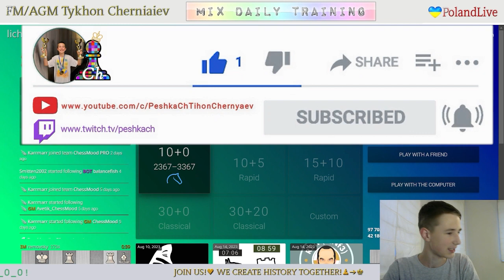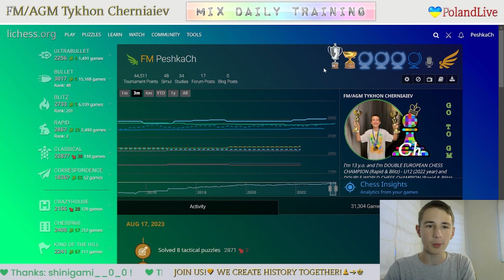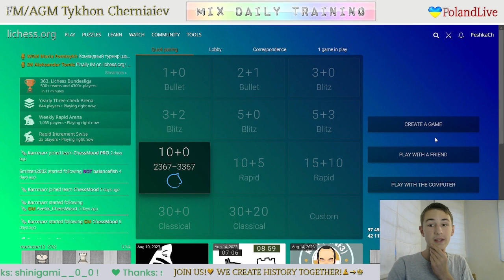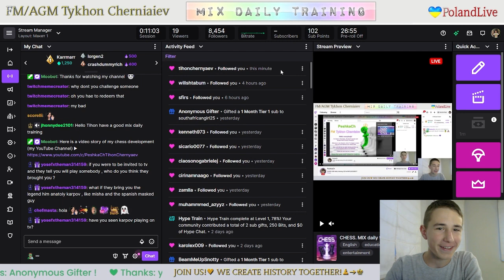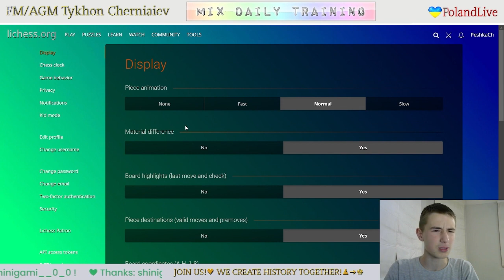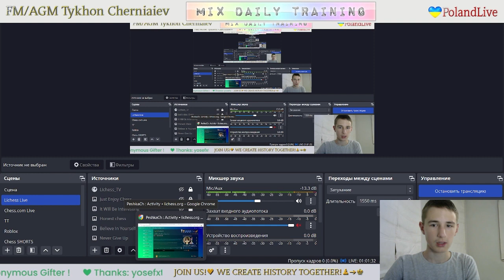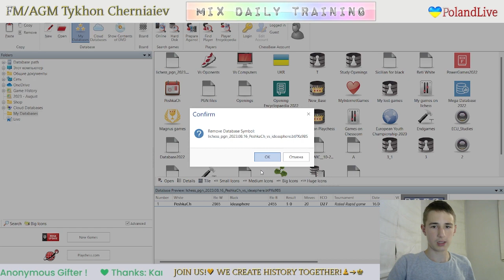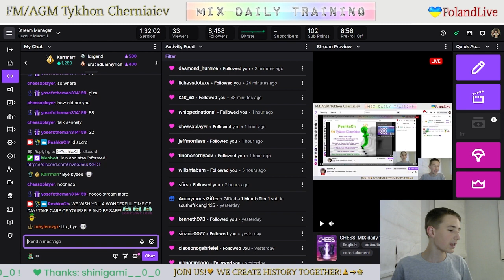CHESS. MIX daily training. GO to GM! LiveStream. 18/08/2023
The highlights of the stream:
     9:22 - Game with a live opponent "lion_992"
   31:36  - Puzzles
   50:11 - Blind game with computer Stockfish A.I. level 7
1:01:47 - Analysis of the game